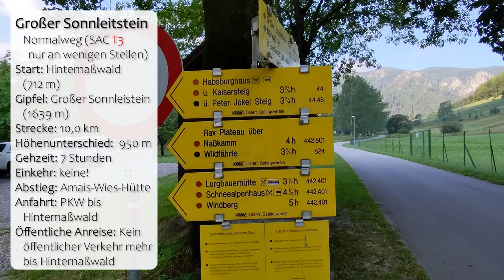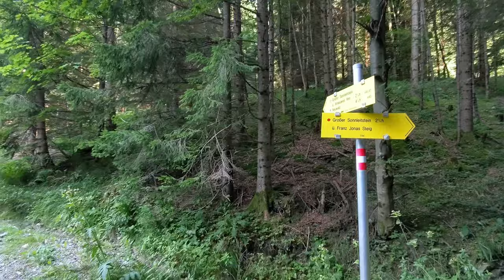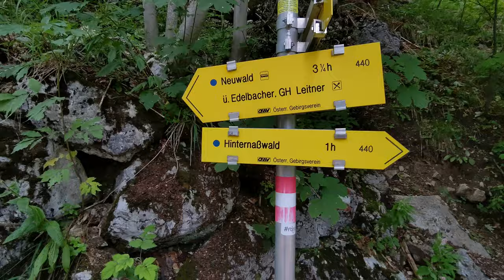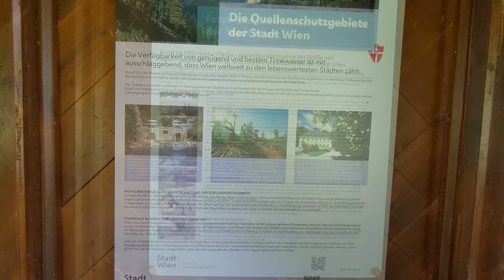Großer Sonnleitstein als Rundweg - Auerhahn ausgebalzt - Wandern in Niederösterreich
Der Große Sonnleitstein in der Nähe von Hinternaßwald führt zu unrecht ein Schattendasein gegenüber von Rax und Schneealpe. Er kann auf einem Rundweg erstiegen werden und beitet von seinem felsigen Gipfel eine hervorragende Aussicht.

Das Gebeit ist auch an schönen Wochenenden relativ wenig besucht und die Natur hat hier weitgehend freien Lauf. Ein Auerhahn der (Ende August!) mitten am markierten Wanderweg balzte und jeden Wanderer angriff, machte diese Begehung zu einer Herausforderung.

ACHTUNG! Balzende Auerhähne sind gefährlich, es ist ihr Instinkt das Revier zu verteidigen, zum Teil auch dann wenn die Jahreszeit gar keine erfolgreiche Brut mehr zuließe. Es ist schwierig einen Angriff bzw. Balzkampf ohne ernstliche Verletzungen an Mensch und Tier zu überstehen. Die empfohlene Verhaltensweise ist rechtzeitiger Rückzug!